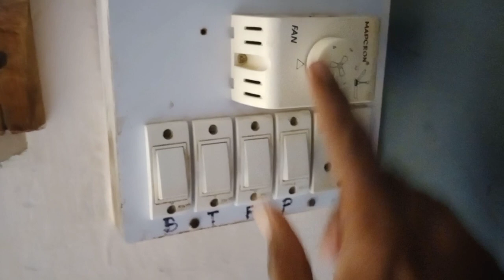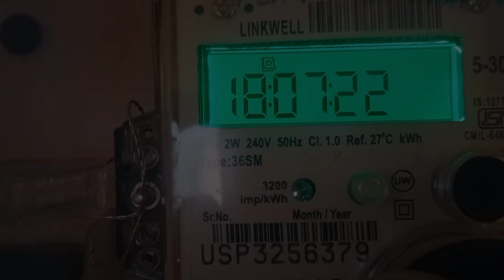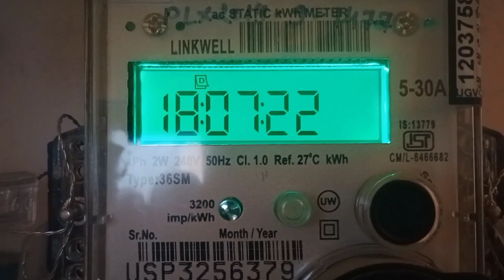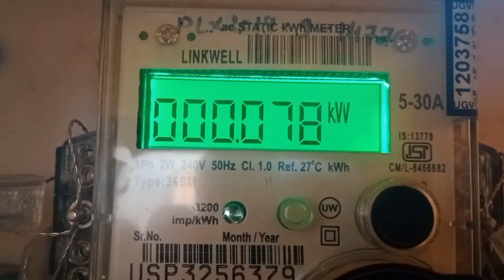Fan को इस कुछ इस तरह चलाओ जिससे आपके💸पैसे भी बचे|| Does fan consume less power at low speed?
Releted Topics :
Fan speed and energy benefit
fan speed energy consumption
At what speed does a fan consume more electricity?
Does fan consume less power at low speed?
Does a Ceiling Fan running at a slower speed consume less
Do electric fans consume the same amount of electricity when operated at different speeds?
Does fan increase electricity bill?
Power Consumption of a Ceiling Fan
Choose the right Regulator for Ceiling Fan